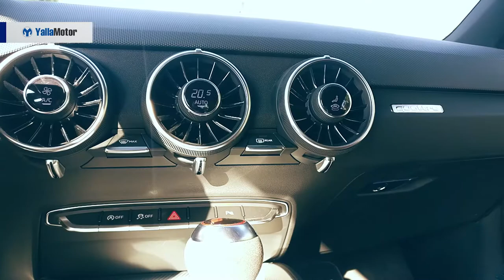Audi TT RS 2018 Walk Around | YallaMotor.com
Audi TT RS 2018 is a car unlike anything else in its segment. Ferocious and ready to slay significantly pricier rivals, the German coupe is a proper sports car in every way possible.

To find out how the Audi TT RS 2018 matches up against its competitors, proceed to viewing our in-depth comparison

Should a new Audi TT be out of the budget, don't be disheartened for there are several used ones on sale in the UAE